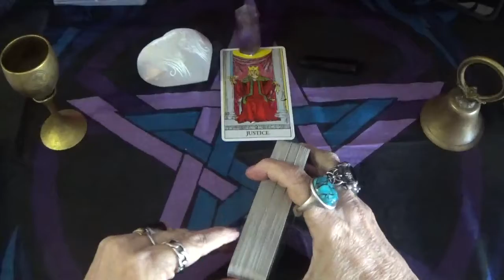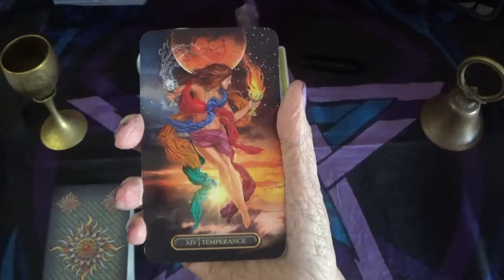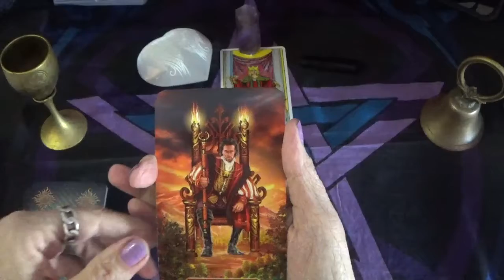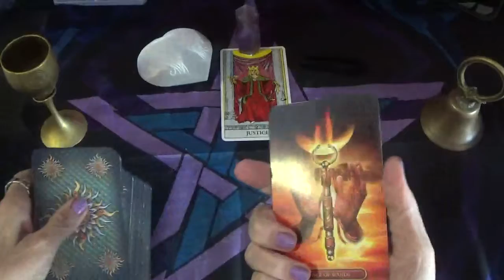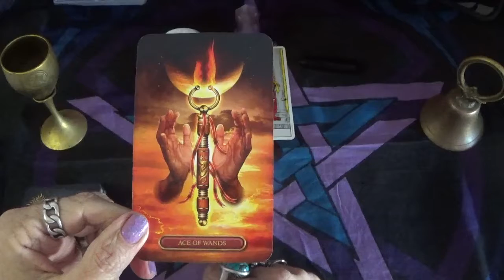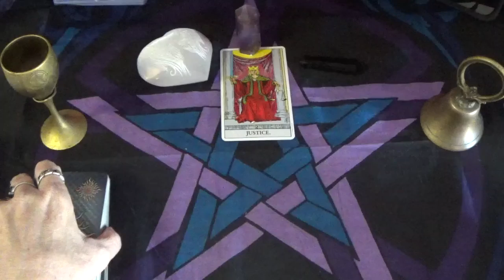Weekly Sneak Peek, Libra, 4/25-5/1/2021.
ITEMS:
 The bell, altar cloth, and the crystals were purchased from: